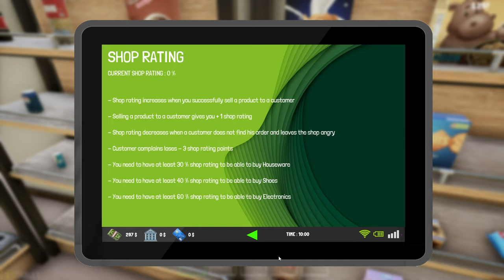Trader Life Simulator 2 🛒#12 - Neue Shops Comming Soon